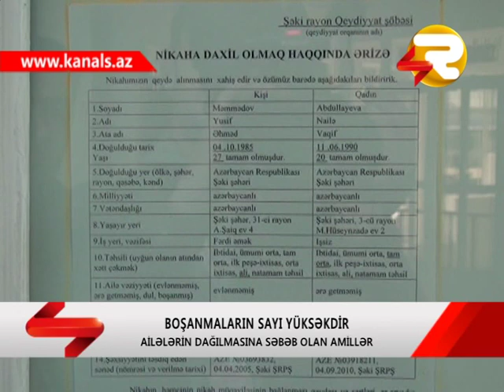SON ILLER OLKEDE BOSANMA HALLARI ARTIB